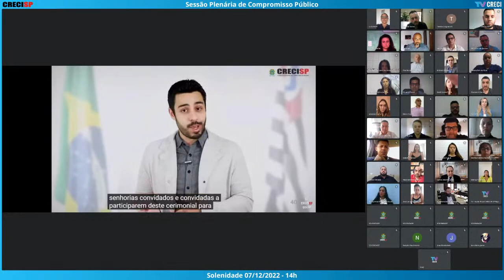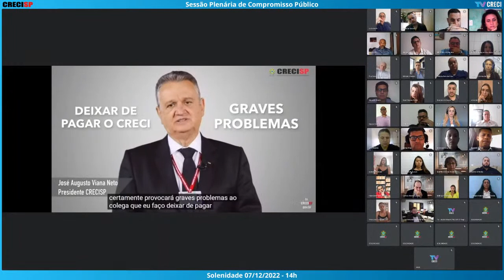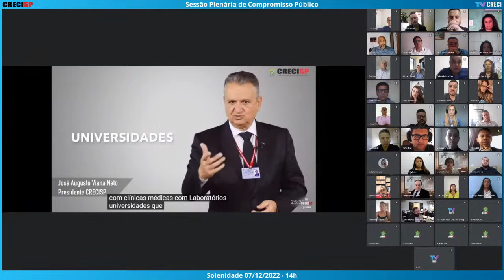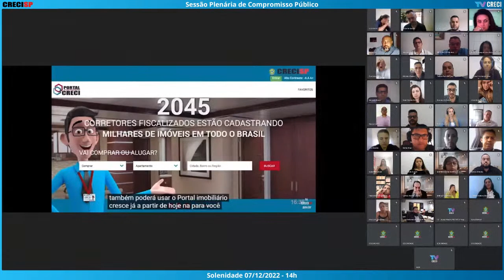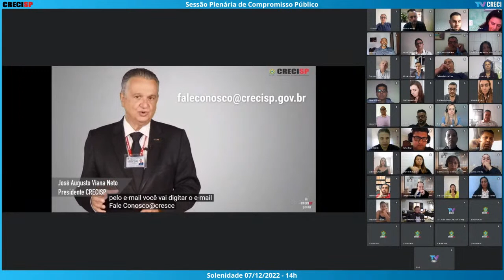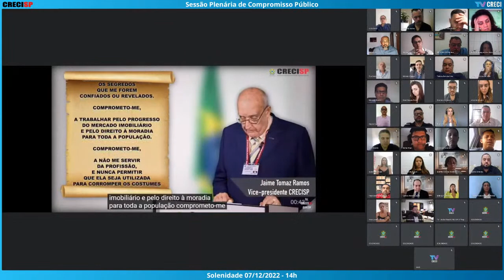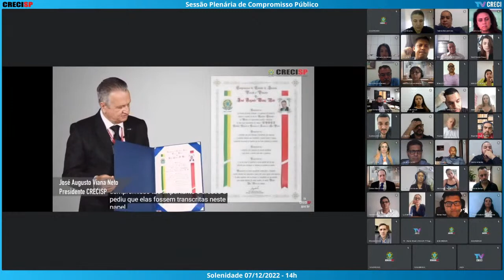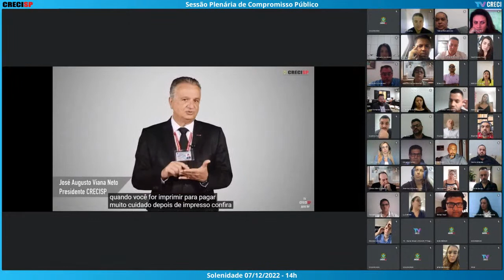07/12/2022 - 14h00 - Plenária de Compromisso